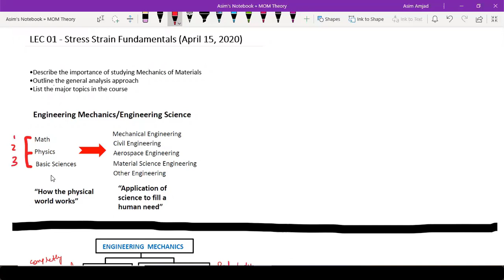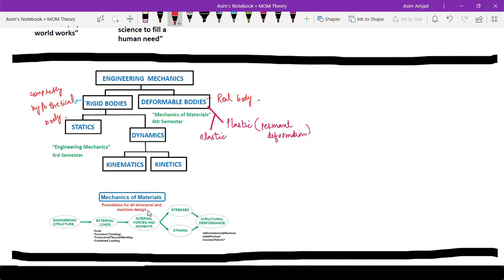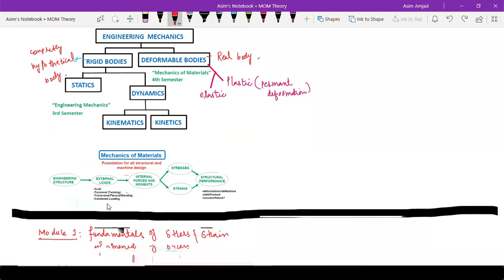Stress Strain Fundamentals | L1.1 (Urdu/Hindi)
COURSE – Mechanics of Materials / Strength of Materials
LECTURE 1 – Stress Strain Fundamentals

In this lecture following points were discussed.
1. Describe the importance of studying Mechanics of Materials
2. Outline the general analysis approach
3. List the major topics in the course